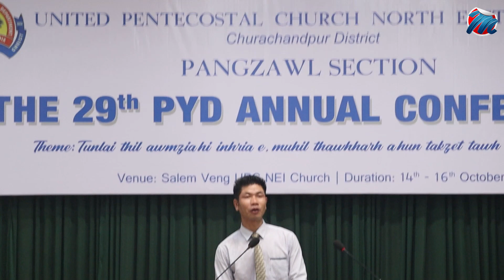The 29th PYD Annual Conference || Sunday Night| Pangzawl Section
October 16 Sunday Night
Conductior: Bro Laltinlien, Sect. Pangzawl Sect. PYD
Hunmasa:  T Upa Kapbieklien, President Hebron Local PYD
Lasa ding: Lamka PYD
Sis Tingbiekhoih, L Phainuom PYD
Speaker:  T Upa GL Thangboi, President Pangzawl PYD
Vote of thanks: Upa Paulalmuon, Treasurer Pangzawl Section PYD
Conference Khakna: Rev. K Lalramdina, Pangzawl Section Pastor

Venue: Salem Veng, UPC-NEI church
Duration 14th 16th Octorber, 2022
Theme: And do this, understanding the present time: The hour has already come for you to wake up from your slumber, because our salvation is nearer now than when we first believed. ( Rome 13:11 )

Officials: T.Upa Gl Thangboi - President Pangzawl Section PYD
Bro Laltinlien - Secretary Pangzawl Section PYD
Upa Paulalmuon - Treasure Pangzawl Section PYD